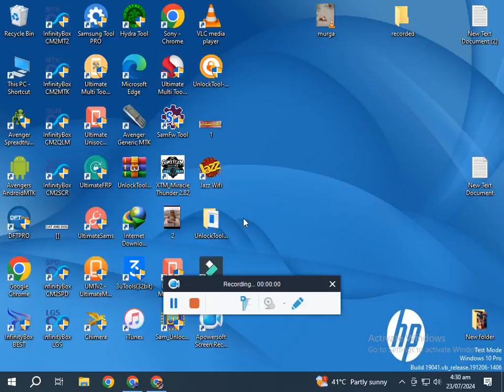galaxy a02 frp bypass, samsung mobile remove locks and google account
Samsung Galaxy factory reset protection,
Samsung FRP unlock tool,
Samsung Google account removal,
Galaxy phone FRP solution,
Samsung Android FRP reset,
Samsung Galaxy account verification bypass,
Samsung FRP reset guide,
Galaxy device FRP lock fix,
Samsung phone security bypass,
Galaxy FRP lock troubleshooting,
Samsung Galaxy Google verification bypass,,
Samsung mobile FRP solution,
Galaxy FRP unlock method,